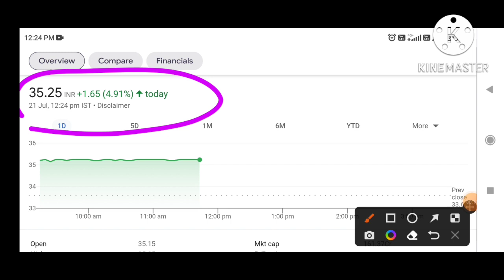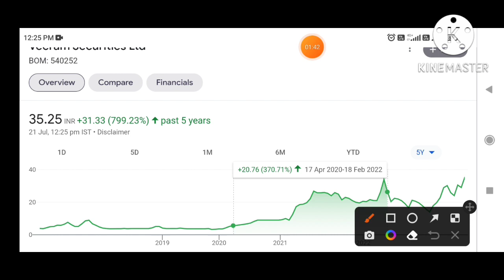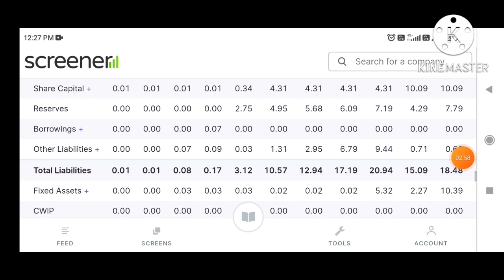Veeram securities share analysis, veeram securities share news, veeram securities share news today 🤑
Penny Stocks